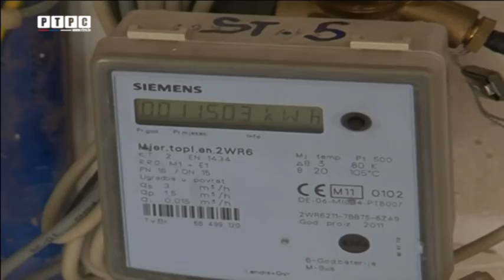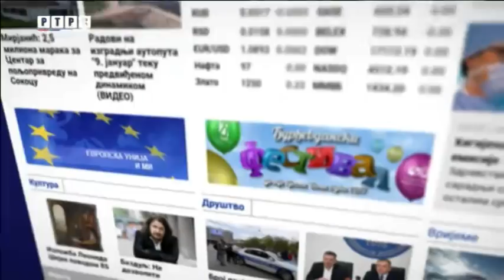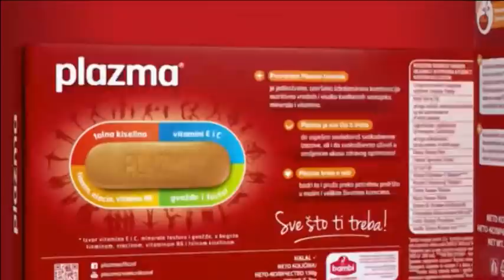RTRS - TELERING 31.1.2018.